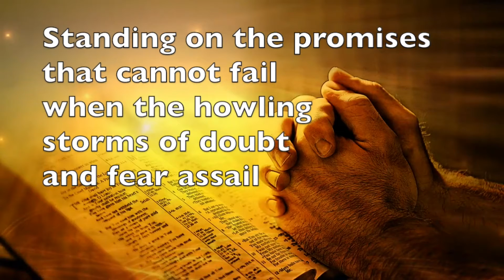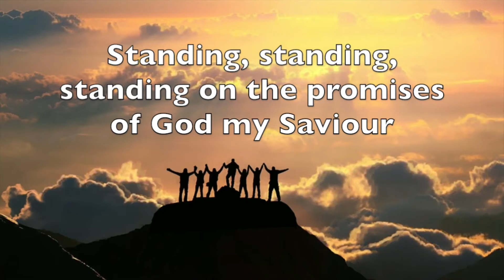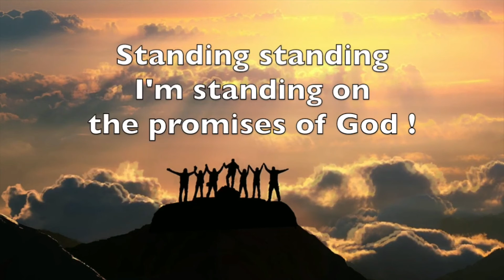Standing on the promises (Instrumental + Lyrics)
Credit